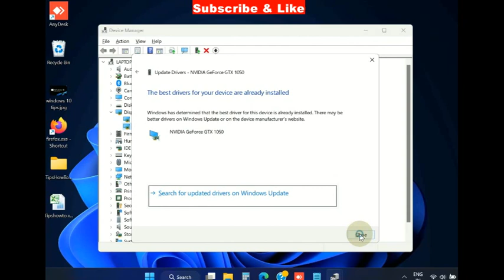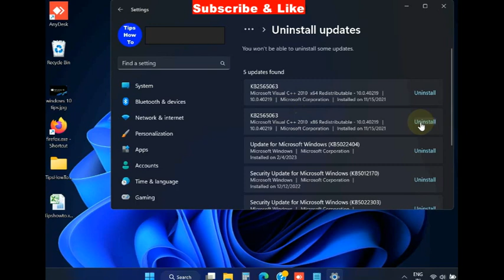Blue Screen Error WHEA UNCORRECTABLE ERROR on Windows 11 / 10 [Resolved]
How to Fix WHEA_UNCORRECTABLE BSOD ERROR in Windows 11 / 10